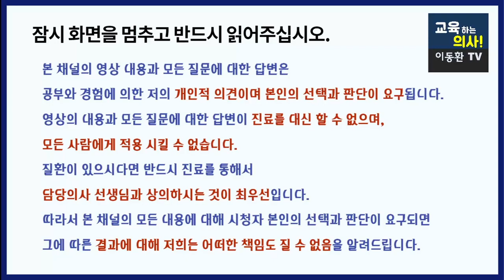[골다공증 예방] 젊을때 부터 이런 음식 많이 먹으면 골다공증이 잘 생깁니다.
이동환커피 로우카페인커피 닥터블랙 황금비율 구매사이트